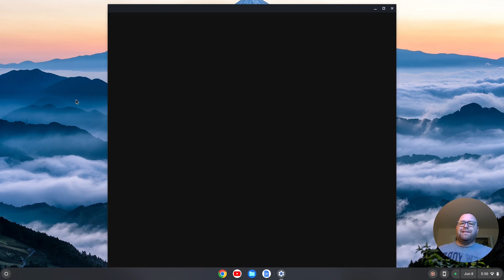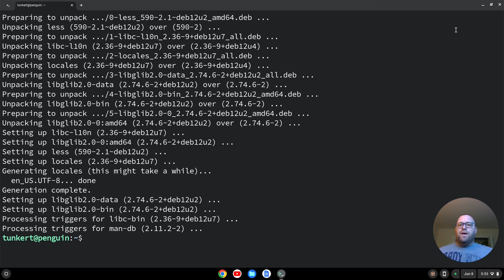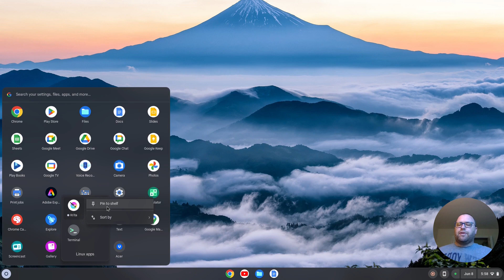How to Install Krita on a Chromebook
In this video, I show you how to install Krita on a Chromebook.